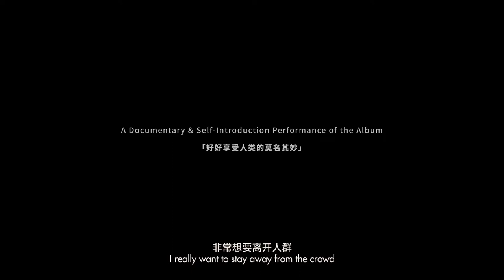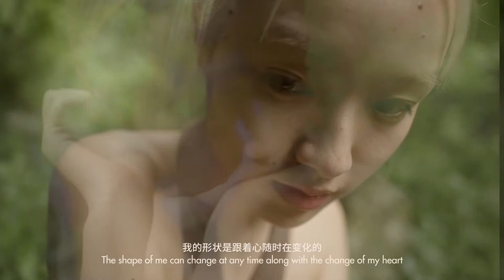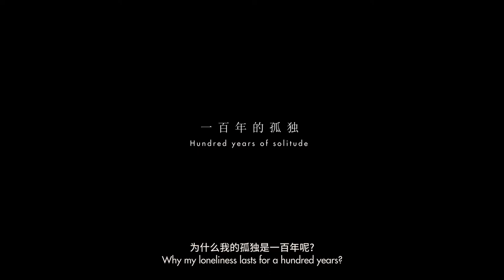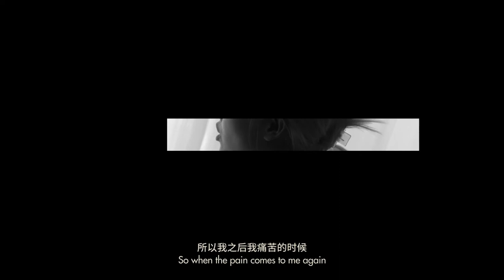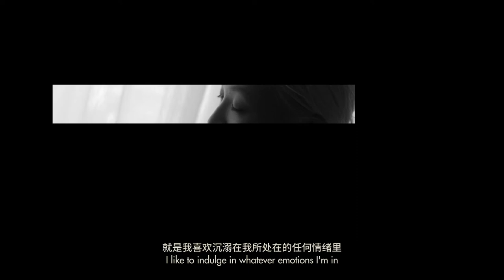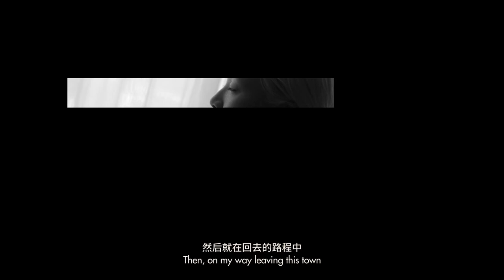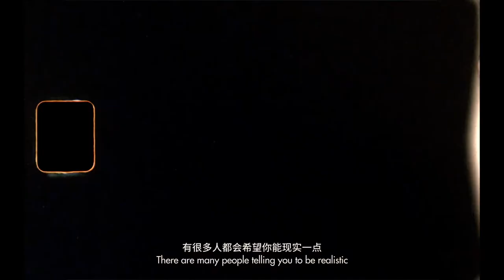∫欢迎进入人间∫ 这是我的自我介绍和音乐现场 A Documentary and Self-Introduction Performance of FANQI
透过虚构和想象，秦凡淇将内在自我与外界相连。导演ISSY和QQBXTS用细腻的镜头记录下番茄体验世界的方式 — 对爱情的守护、创作中的期盼、游思遐想以及此刻看到的灵动音乐现场。

对秦凡淇而言，生命是顺应自然的感受，音乐是本能表达的窗口。她习惯性倾听内心的声响，把体悟生活时的漫长的痛苦、短暂的快乐，写成诗、唱成歌。

曲目Track List

01.欢迎进入人间 Welcome to This World
02.性别女 Gender Female
03.月球恋爱邀请函 Invitation to Love on the Moon
04.百年孤独 Hundred Years of Solitude
05.你是我的布鲁 You’re My Blue
06.好吧 莫名其妙 Without Any Reason
07.关灯 睡觉 做梦 Turn off the Lights, Sleep and Dream
08.漫游眼 Eyes Roaming

秦凡淇的创作是充满天马行空的自我表达，
沉醉、玩乐、诗化的意象，组合成一面音乐的镜子，映照出她眼中的世界。

首张个人创作专辑 ∫好好享受人类的莫名其妙∫ 中，音乐制作极具探索性，融合根源与当代编曲元素，音乐形态的轮廓初见。

Producer：看看月亮LOOM
Executive Producer：秦凡淇FANQI/Jeff L

纪录影片DOCUMENTARY

Documentary Director: ISSY
Originality:马儿@离地影像
DOP：ISSY
1st AC：国松
Recording Engineer：彭嘉沐
Editor：马儿 @离地影像
Sound Design：秦凡淇FANQI/马儿 @离地影像
Colorist：马儿 @离地影像
Font Design：顽吉
Fashion Design：秦凡淇FANQI
Documentary Produced by: ISSY

NEEDFILM

音乐现场LIVE PERFORMANCE VIDEO

Live Performance Director: QQBXTS
Art Director: DANAKIL ARMADA
Editor: 侯惪华DEHUA HOU
Multi-camera Director: 前锋QIANFENG
Cameraman: 董志梁ZHILIANG DONG / 侯召男 ZHAONAN HOU/ 宋磊LEI SONG / 汪景源JINGYUAN WANG
漫游眼MV Director: 谢天@XIETIANn_
Assistant Director: LUCCA CUI
Assistant Camera: 房天翼TIANYI FANG/ 赵浩然HAORAN ZHAO
Gaffer: 曹小宾 XIAOBIN CAO

Live Performance Video Produced by NEW LOGIC

现场音乐LIVE MUSIC

Written by：秦凡淇FANQI
Arrangement by ：秦凡淇FANQI / DENG / Sihan / Aflou / GavinRIFF / 栾卓忻
Produced by：秦凡淇FANQI
性别女 Produced by：Aflou 秦凡淇FANQI
你是我的布鲁Produced by：Sihan
Keyboard：野口西西
Guitar：周冠儒
Vocoder：周冠儒
Marimba：周冠儒
Drums：景帅
Recording Engineer：小铭
Mixing Engineer： 李海 Yocho

特别鸣谢：刘欢原创音乐专项公益金

Presented by
秦凡淇工作室
Loom Records Co., Ltd. (看看月亮)

more番茄